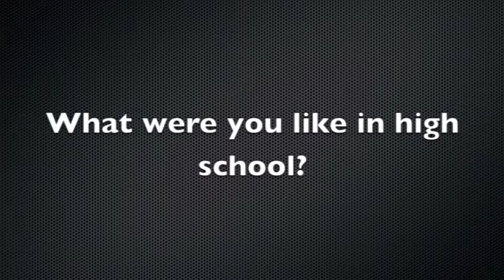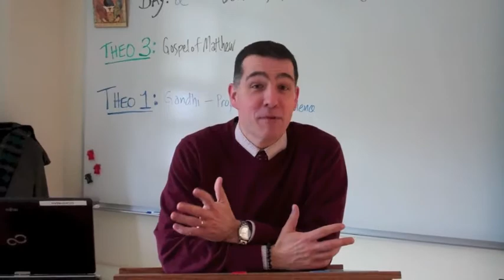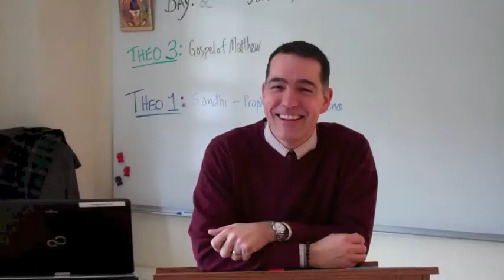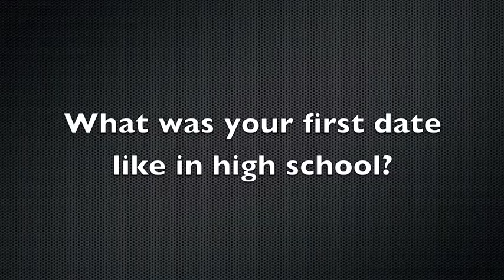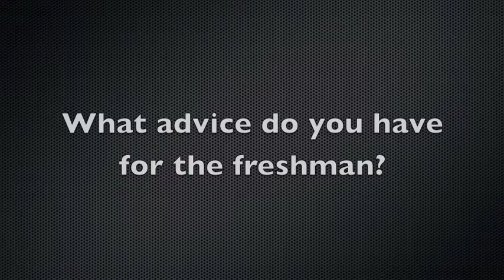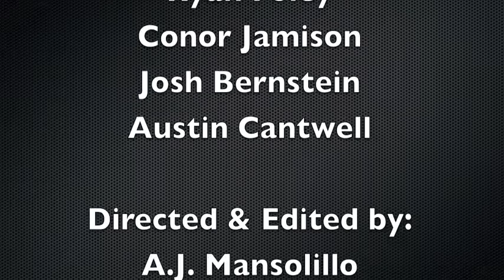Fairfield Prep Freshman Retreat Class of 2017